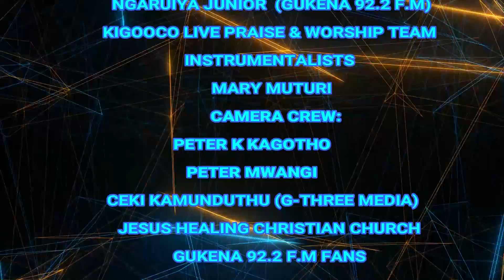Kigooco Kia Ngaruiya Kayole kwa Rev Njuguna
Rwimbo tuuu tukigooca wa Mwathani wa Atheru kuria Kayole Jesus Healing Christian Church.